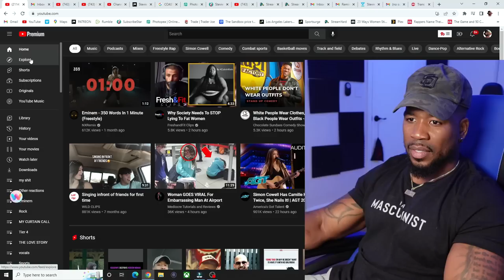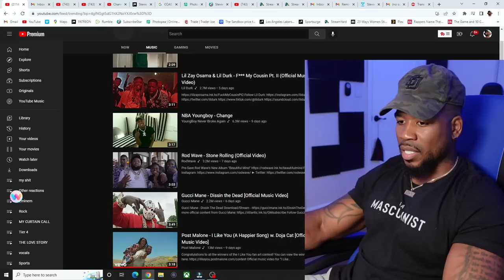HIP HOP'S FUTURE IS TRASH - 2022 XXL CYPHER..SMH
I dont know why I did this to myself